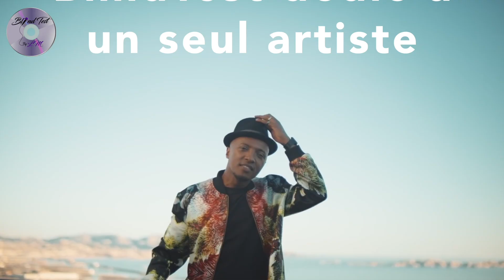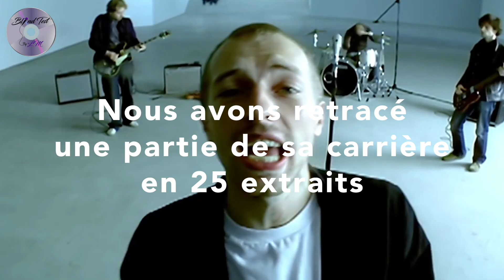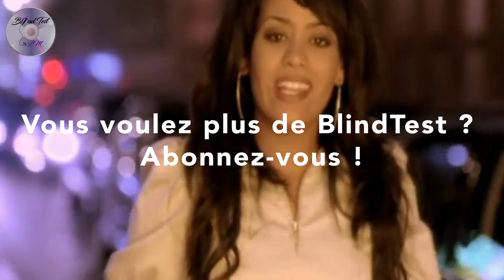BlindTest spécial La Rue Ketanou (25 extraits)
🎶 Le groupe du mois, c'est un groupe qu'on aime beaucoup beaucoup ici : @LaRueKetanou ! Entre chanson française et musique de rue, leurs 8 albums ont bercé plusieurs générations. Mêlant musique tzigane, folk, reggae et pop, leur adage "C'est pas nous qui sommes à la rue, c’est la Rue Ketanou !" porte haut et fort les valeurs de ce groupe. Entre accordéon, guitare, harmonica, percussions et chants, le voyage est assuré !
N'hésitez pas à nous partager vos scores en commentaires juste en dessous !

Pour vos animations de soirée vous pouvez me contacter :
Instagram @blindtestbylm n'hésitez pas à venir nous suivre 😄

A bientôt pour de nouveaux blind test !

Crédits :
Montage vidéo : Morgane Miquel
Chanson d'intro : Anthony Brancati Neo-Funk
Chanson d'outro : Unc de Trombone Shorty